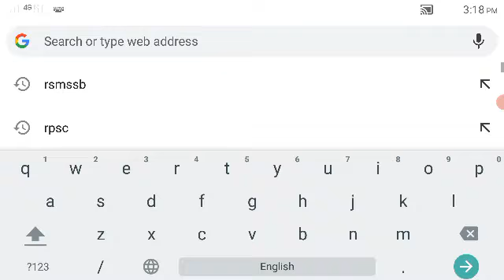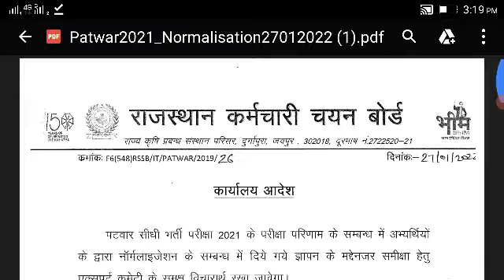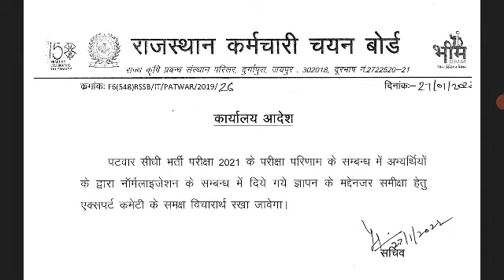Rajasthan Patwari 2021 Normalization | Patwari 2021 Latest Update | Rsmssb Patwari Latest Update